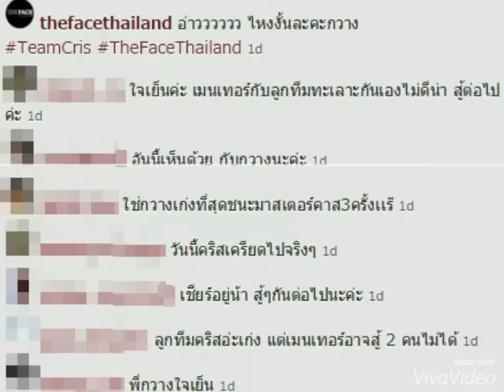กวาง The Face Thailand 2 ลั่นไม่เคยคิดอกตัญญู ภูมิใจที่ได้อยู่ทีมคริส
ทำเอาหลายคนถึงกับอึ้งไปเลย เมื่ออินสตาแกรม thefacethailand ได้แคปคำพูดของสาว กวาง วรรณปิยะ ทีมคริส หอวัง ที่พูดในรายการ The Face Thailand 2 เมื่อวันที่ 14 พฤศจิกายน 2558 ว่า "ที่พวกหนูทำกันเองโดยไม่มีใคร มันดีกว่า"
             ซึ่งภายหลังจากที่ภาพนี้ถูกโพสต์ลงไป ก็ได้มีชาวเน็ตเข้ามาโพสต์แสดงความคิดเห็นกันมากมาย โดยบอกว่า กวางพูดถูก อยู่ทีมผิดแล้ว ในขณะที่บางส่วนก็ไม่เห็นด้วยและบอกว่าทำไมกวางถึงพูดแบบนี้ ยังไงก็ต้องเคารพเมนเทอร์ของตัวเองด้วย คริสเป็นคนให้โอกาสกวางมาตั้งแต่แรก อ่านต่อwomen.kapook.com/view134258.html